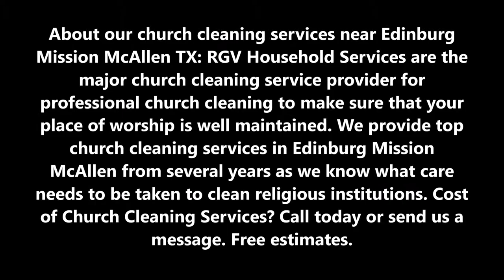Church Cleaning Services In Edinburg Mission McAllen TX │RGV Household Services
About our church cleaning services near Edinburg Mission McAllen TX: RGV Household Services are the major church cleaning service provider for professional church cleaning to make sure that your place of worship is well maintained. We provide top church cleaning services in Edinburg Mission McAllen from several years as we know what care needs to be taken to clean religious institutions. Cost of Church Cleaning Services? Free estimates.

CHURCH CLEANING SERVICES EDINBURG MISSION MCALLEN

A church is visited by hundreds of faithful, loyal worshippers every week, especially Sundays. Besides the worshippers, there are occasional weddings taking place, mostly during Saturdays and sometimes Sundays, too. Apart from the mass and weddings, a church also witnesses the holy beginning of a human being to their end of life- baptisms and funerals respectively. With so much happening inside this sacred, holy place that it becomes a necessity to ensure to keep this Worshipping Place Neat, Clean, Tidy and Healthy. This is the exact cause why Sydney Clean Group cares so much about bestowing Sydney with clean, healthy and immaculate churches.
A church continues bustling with one event or the other. Maintaining a clean church throughout is an arduous task. That is why Sydney Clean Group has a deep cleaning procedure that will leave your church sparkling new.

Our Church Cleaning facilities include:

Chapel Cleaning- To clean the prayer room/ the worship room it takes up a great challenge for anyone. A normal daily dusting may not be sufficient enough to keep it dust-free. This is why we have the correct technology and machines as well as eco-friendly synthesized materials to wipe clean the entire chapel.

Ceiling- Many churches have ceiling designs, especially in the ancient churches. Cleaning the detailed designs can be very tricky. We have the proper equipment to clean every corner and every inch of the entire ceiling.

Furniture- Furniture includes all the Benches, Tables and Desks at the Chapel as well as every single furniture present inside the church. Furniture cleaning is not only limited to dusting. We use advanced technology to clean the entire collection of furniture.

Statues- Statues are fragile. You have to be extra cautious to polish every inch without causing damage or crack.
Paintings- Sydney Clean Group’s technicians will also scrub any dirt residues spotted on paintings.
Chandeliers/ Lights/ Fixtures- All the chandeliers, lights and every fixture will be left sparkling clean by our well experienced, skilled technicians.
Floor- Whether the church has tiled floor or wooden, we have special formula to help produce polished floors and even wooden frames.
Carpets- We will steam clean, vacuum and if required, wash carpets inside a church.

BEST CHURCH CLEANING SERVICE PROVIDER IN EDINBURG MISSION MCALLEN
REQUEST FOR FREE ESTIMATES! CLICK HERE FOR MORE INFORMATION.